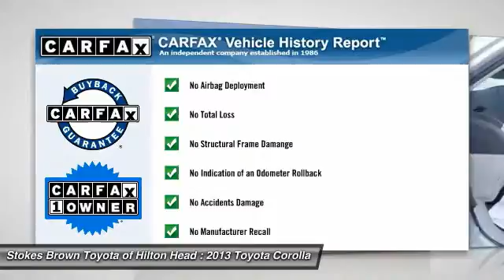2013 Toyota Corolla Bluffton SC 2466P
2013 Toyota Corolla LE

Silver Bullet! What a price for a 13! 2013 Toyota Corolla LE.  Thank you for taking the time to look at this attractive-looking 2013 Toyota Corolla. You just simply can't beat a Toyota product. Consumer Guide praises Corolla for its control layout, fuel economy and ride.  Stop by to see this Toyota Corolla at Stokes Brown Toyota of Hilton Head or give us a call to schedule test-drive. Here at Stokes Brown Toyota of Hilton Head we are committed to delivering you only the highest quality pre-owned vehicles in the Southeast. So much so that if your first visit to our Service Department is not just for routine maintenance, we missed something. We will not let you down, and will make things right if we fall short of our pledge to quality. The most exciting thing about this pledge is that you do not pay more for it! We are very aggressive with our pricing to ensure that you always get the most out of your hard earned money! Don't wait! Give us a call or stop by today and find out for yourself how much Stokes Brown Toyota of Hilton Head's inventory and customer service stands out!